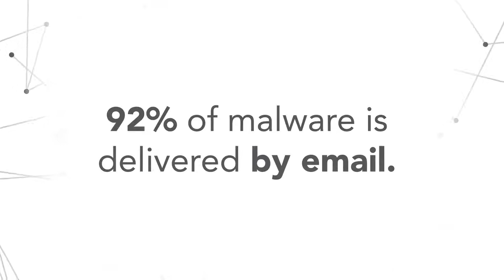A Message About CyberSecurity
How should you approach cybersecurity? Learn how to BeCyberSmart this October during National Cybersecurity Awareness Month! Visit our affinity partner – Resolute Strategic Services to learn about a free resource